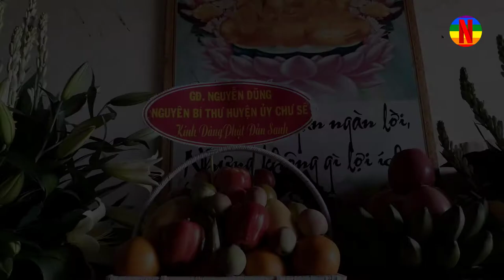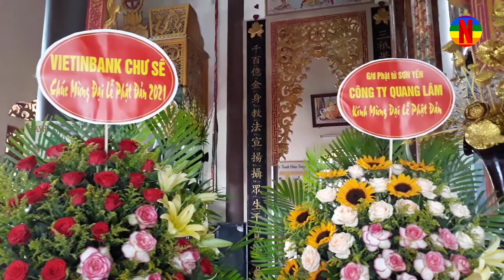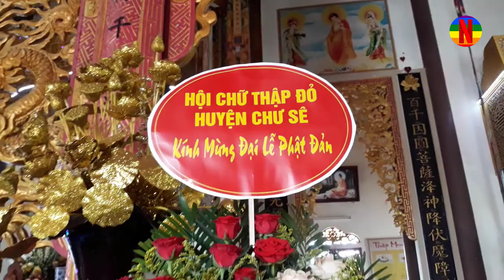Mỹ Thạch Tự - Đại Diện các Cơ Quan Đoàn Thể, chúc mừng Đại Lễ Phật Đản PL.2565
Đại Diện các Cơ Quan Đoàn Thể chính quyền đã về thăm tặng quà cũng như lẵng hoa  để chúc mừng Đại Lễ Phật Đản tại Mỹ Thạch Tự